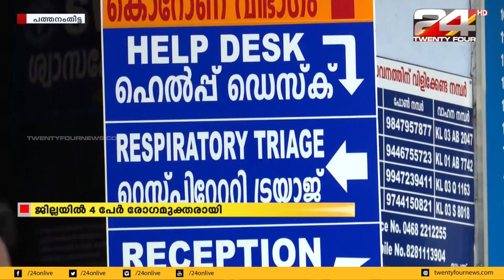പത്തനംതിട്ടയിൽ ഒരു വയസ്സുകാരി ഉൾപ്പെടെ 11 പേർക്ക് കൊവിഡ് സ്ഥിരീകരിച്ചു